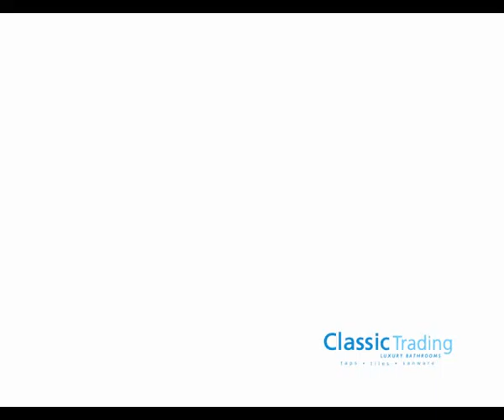Classic Trading AD 6